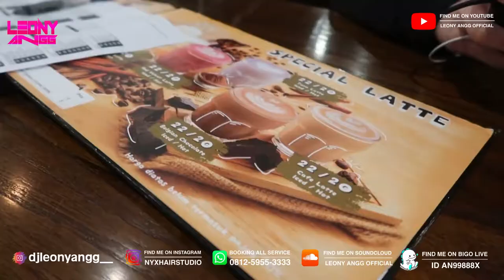DJ LEONY ANGG : LIBURAN KE PULAU..!!??? WITH FAMILY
Enjoy listening track DJ LEONY ANGG

* BIGO LIVE ID an99888x
* Facebook pages DJ LEONY ANGG

For most requested mixtape private
Line @djleonyangg_

Thanks for support me & LTeam (admin)